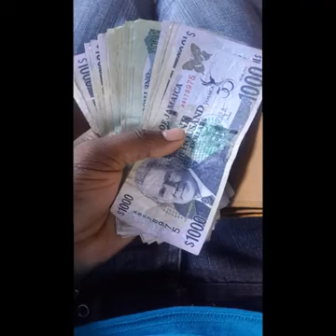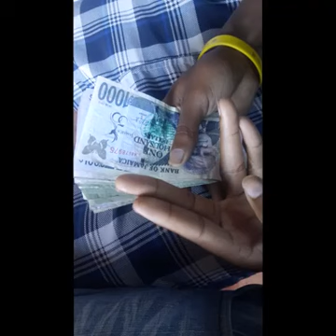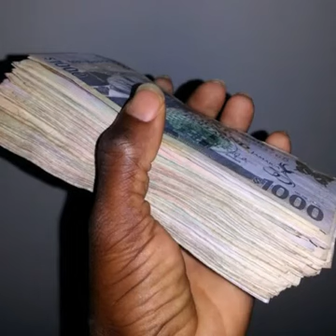Chunk Star -Riddim - Energy Up Riddim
Music enengy up riddim